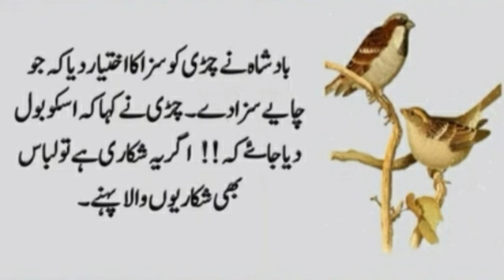Best moral story | WhatsApp status |Short ursu story | inspirational story in urdu/hindi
Sad Moral Story | Best Urdu Moral Stories | Urdu Kahaniya | Short Urdu Kahani | Arshaad Vlogs

❤Arshaad Vlogs: